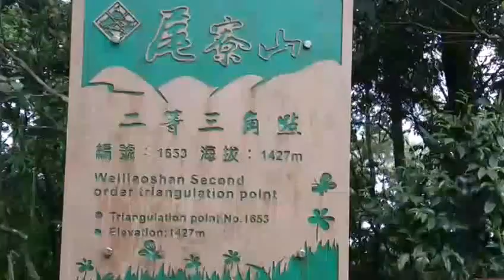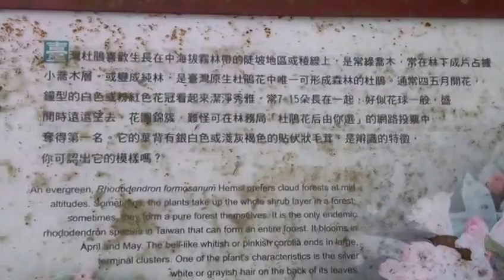熊貓老爹：2014/04/10 尾寮山三角點杜鵑花